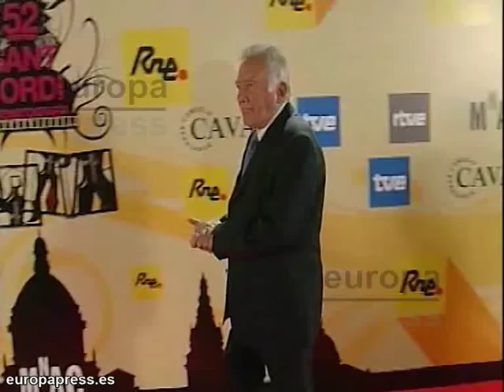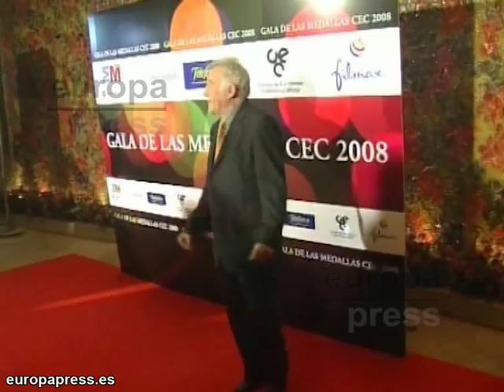El actor Fernando Guillén fallece a los 80 años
El actor Fernando Guillén ha fallecido a los 80 años de edad después de una larga enfermedad. Fuentes de la Academia de Cine han anunciado que Guillén ha muerto hoy en Madrid. Nacido en Barcelona en 1932, Guillén comenzó la carrera de Derecho pero la abandonó para dedicarse al teatro. El actor participó en más de cien películas.